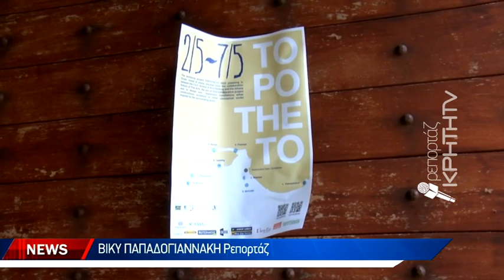Έκθεση φοιτητών αρχιτεκτονικής και καλών τεχνών στο παλιό λιμάνι